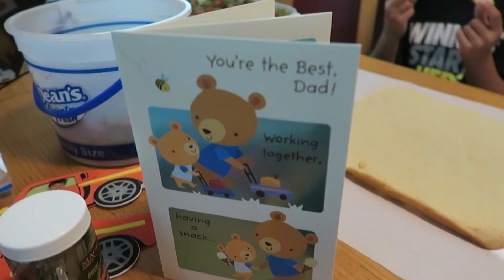Inspired...No Vlog today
To all the Viewers thank you for taking off a few minutes out of your day to watch my daily life vlogs. No Vlog for today so I created a special video. Enjoy!